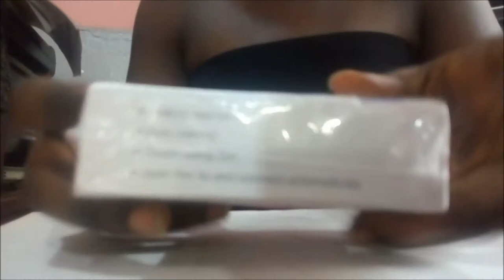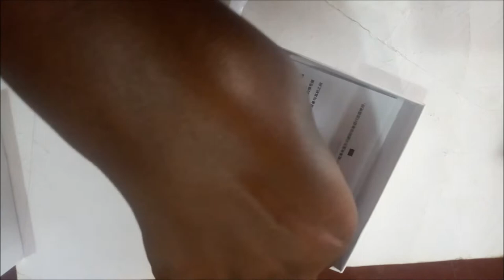UNBOXING OF AIRPOD || HOW IT LOOKS LIKE// HOW IT WORKS || Kayb's Vlog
Hii guys,

Read my book on Wattpad "Crushed: A Twisted Love" but I'm not done uploading yet

We can be friends 😊
kbaby_babs